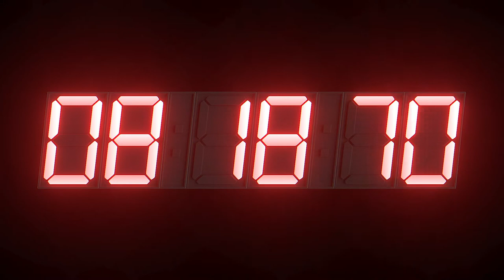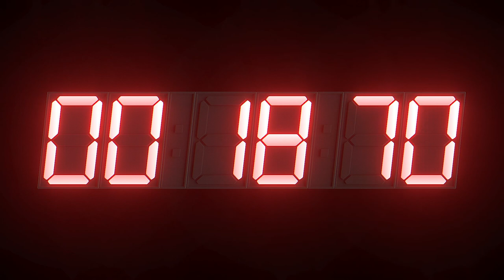3D Render of Digital clock countdown timer 10 minutes| Free Stock Video without Watermark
Greetings Everyone and Welcome to Stock Video by Dheeraj Sahu. In this, I'll show you "how to Download premium stock videos for free without watermark || free stock video". After watching this video you will be able how to Download premium stock videos for free without watermark || free stock video.

4k ultra HD video for TV
4k ultra HD video for corporate
4k ultra HD video for company
watermark-free videos
stock video
stock footage
free stock footage